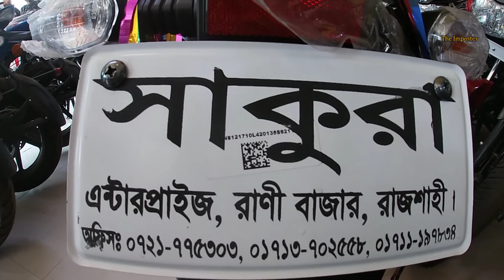TVS Raider 125 এখন বাংলাদেশে / First Impression video / The Imposter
assalamualaikum , This is your imposter
this is the first impression video of TVS raider 125
which is recently launched in bangladesh
this is a 125cc commuter bike
very attractive design
first impression video
বাংলাদেশে চলে আসলো টিভিএস রাইডার ১২৫
অসাধারণ লুকের বাইক টিভিএস রাইডার ১২৫
দাম ১,৪৪,৯৯৯ টাকা মাত্র